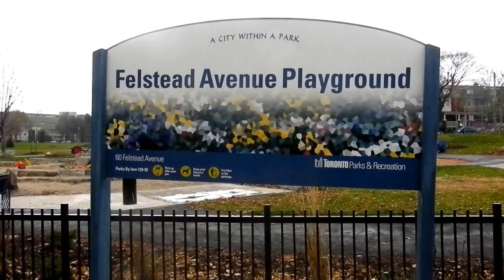HiMY SYeD -- Felstead Avenue Playground Stone Labyrinth, Toronto Canada, Monday November 12 2012